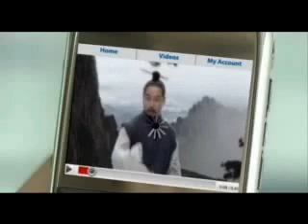Dtac_inspired.by.truemove.wmv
บังเอิญ หรือตั้งใจ กลย